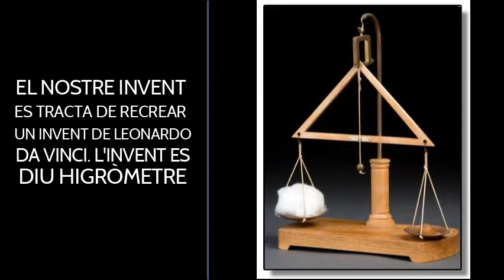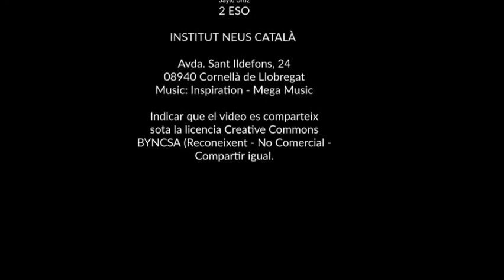Fira IRTCA 2020. TP3 Dels invents als robots: L'Higròmetre